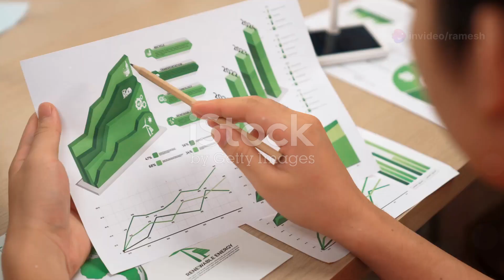Vision Nilgiris, a holistic model community that excels in every aspect of life.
At Vision Nilgiris, we are committed to creating a holistic model community that excels in every aspect of life, setting a standard for both humanity and the universe. By focusing on various interconnected areas, we aim to foster a balanced, sustainable, and spiritually enriched society that serves as a beacon of progress and harmony.

1. Quality Education and Leadership

Focus: We prioritize enhancing the education system in Nilgiris, ensuring that every individual has access to quality learning. Our efforts include:

Promoting STEM education, arts, and humanities to nurture well-rounded individuals.

Guiding young people to participate in national and international competitive exams like IAS, IPS, and other civil services. This not only improves individual careers but also strengthens the community’s representation at higher levels.

Encouraging critical thinking, problem-solving, and leadership skills in children and youth through specialized programs. The aim is to develop future leaders who can make informed decisions and lead with vision and integrity.

2. Spiritual and Ethical Growth

Focus: Spiritual and ethical development is central to Vision Nilgiris. We believe that personal growth is inseparable from the well-being of society. To achieve this:

We are establishing meditation centers in each hatti where community members can engage in daily meditation practices. This fosters emotional balance, mental clarity, and a collective positive energy field.

We encourage practicing gratitude toward nature, the universe, and each other through daily exercises and special events like Grand Galactic Meets, where the community collectively thanks nature and the universe for its blessings.

Emphasis is placed on moral and ethical values such as integrity, empathy, and compassion, which are reinforced through regular community gatherings and educational programs.

3. Health and Wellness

Focus: Promoting physical and mental health is crucial for community well-being. Vision Nilgiris focuses on:

Improving access to healthcare, with a special emphasis on preventive care, mental health services, and overall wellness programs.

Organizing fitness camps and wellness activities that encourage healthy lifestyles. These include outdoor events, yoga, and nutritional workshops.

Supporting the elderly through care centers, where they receive dignified care and emotional support. These centers allow elders to live comfortably without feeling like a burden on their families.

4. Sustainable Living and Environmental Stewardship

Focus: Vision Nilgiris is deeply committed to sustainability, promoting practices that harmonize with nature. Our key initiatives include:

Encouraging eco-friendly practices such as organic farming, sustainable agriculture, and effective waste management. We aim to reduce the community’s carbon footprint and build an environmentally conscious society.

Involving the community in nature conservation projects, such as tree planting and protecting local biodiversity. These efforts ensure that the natural beauty of Nilgiris is preserved for future generations.

Promoting the use of renewable energy sources like solar and wind power, positioning Nilgiris as a leader in green living and reducing dependency on non-renewable energy.

5. Inclusive Society and Cultural Preservation

Focus: We are building an inclusive, progressive society that values gender equality, cultural preservation, and family support. Our goals include:

Empowering women to take on leadership roles in community initiatives and decision-making. We support women’s education, entrepreneurship, and participation in social and economic activities.

Preserving the unique cultural heritage of Nilgiris, including language, art, festivals, and traditions. We aim to maintain cultural identity while embracing modern advancements.

Offering marriage and family counseling services to support strong family units. This helps address issues like finding suitable life partners, reducing misunderstandings, and preventing marital breakups

6. Youth Empowerment and Employment

Focus: The youth are the future of Nilgiris, and empowering them is a core part of Vision Nilgiris. We focus on:

Providing vocational training and skill development programs that align with market needs, enhancing employability for the younger generation.

Fostering entrepreneurship by offering resources, mentorship, and platforms for young innovators to start businesses and contribute to the community’s economy.

Encouraging youth to engage in community service, building a sense of responsibility, teamwork, and service to society.
7. Model Leadership and Transparent Governance

Focus: Leadership is key to community success, and we emphasize transparency, accountability, and active participation in governance. Our approach includes:
Ensuring transparent decision-making where community members are actively involved in discussions and decisions that affect the collective.